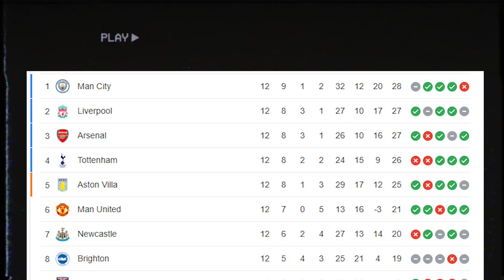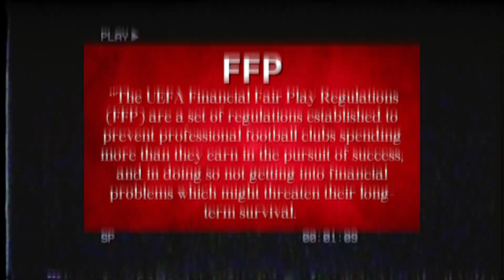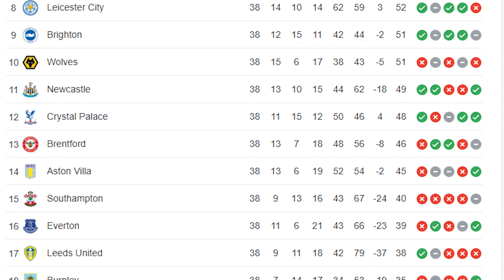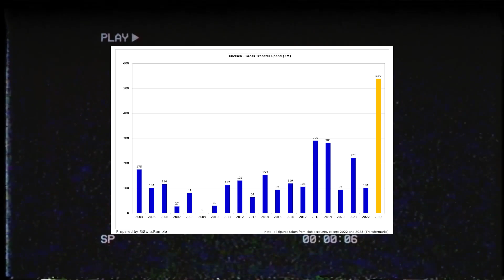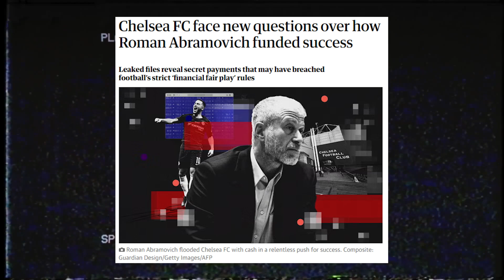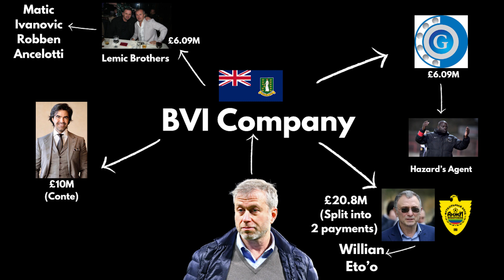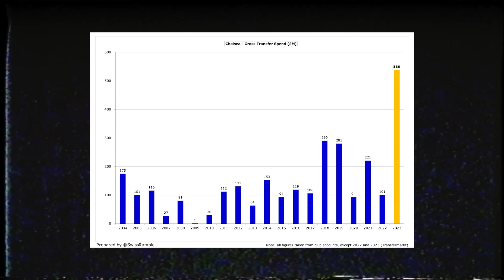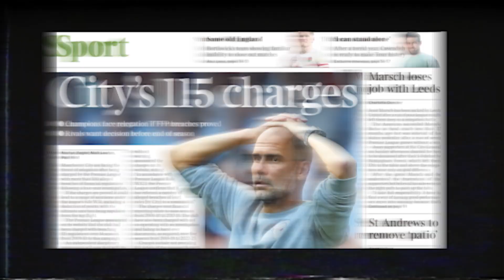Why Chelsea Could Get RELEGATED...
In todays video I analysed the recent leaks regarding Roman Abramovich’s secret payments to agents and club associates, why he did it and what it means for Chelsea going forward.

TQT